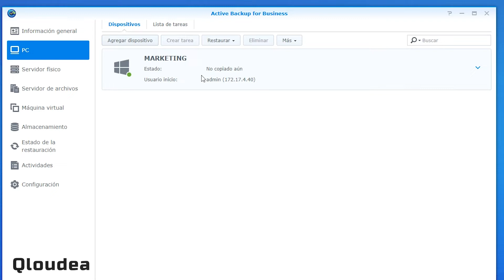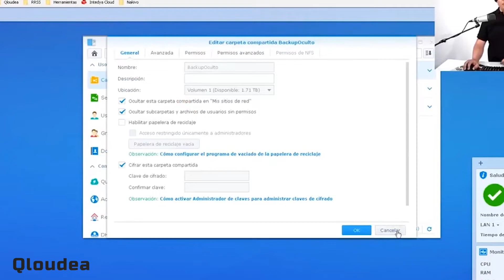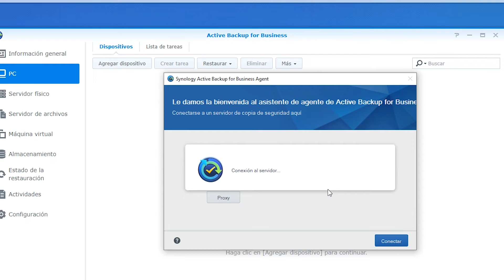Copias de seguridad con Synology - Backup de Windows, Snapshots, Active Backup...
Cada día disponemos de más datos digitales. Tanto para el desarrollo de la empresa como para nuestro día a día generamos contenidos ya sean fotos, vídeos, datos de facturación de la empresa o simplemente generación de contenidos digitales. Todos estos datos necesitan ser almacenados.

Una de las mejores soluciones para almacenar datos son los Servidores NAS. En este caso, hablamos de Synology, una gran marca de la que somos distribuidores oficiales en España. Synology cuenta con una amplia gama de servidores de almacenamiento conectados en red que aparte de almacenamiento, ofrecen diversas soluciones implementando servicios con un solo clic.

Uno de los principales usos de estos Servidores NAS son las copias de seguridad de datos. Con Synology, contamos con diferentes herramientas para hacer copias de seguridad de datos, de ordenadores completos o de sistemas de almacenamiento en la nube. Gracias a Synology tenemos múltiples opciones para que nuestras copias de seguridad se mantengan a salvo contra las crecientes amenazas que van surgiendo cada día.

Las principales herramientas que nos ofrece Synology es su software son:

- Hyper Backup, que permite hacer copias de seguridad de cualquier tipo de información almacenada en el Servidor NAS tanto dentro del mismo como en discos duros externos o en otro servidor NAS, tanto en local como en remoto
- Compatible con Time Machine: ayuda a los usuarios de apple a crear un recurso compartido en red que reconoce el mac de forma automática como objetivo de copia de seguridad
Compatible con Copia de seguridad de Windows. como un recurso compartido en una unidad de red.
- Snapshots compatibles con la versiones anteriores de Windows.
- Active Backup for Business, la estrella del software de Synology, totalmente gratuito y con la que puedes hacer copias de seguridad de ordenadores Windows completos, Servidores, equipos linux y copia de seguridad de carpetas compartidas. Incluso con ABFB puedes hacer copias de seguridad de máquinas virtuales VMware e Hyper-V.